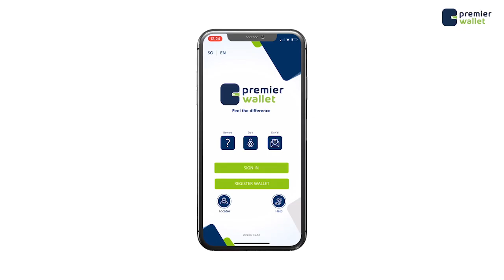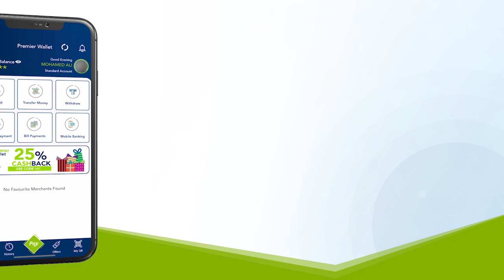Wareysi Maxaa ka jira in kiiska Dacwada badda Soomaaliya iyo Kenya ay ku hishiiyeen (50%)